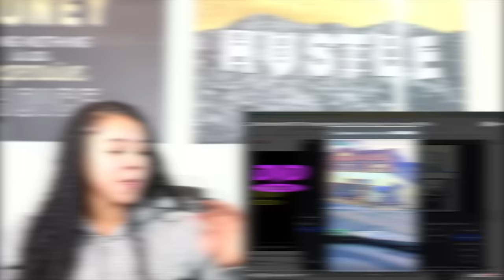Chase Bank Glitch GONE WRONG - TikTokers Try To Finesse Chase & REGRET IT | Reaction